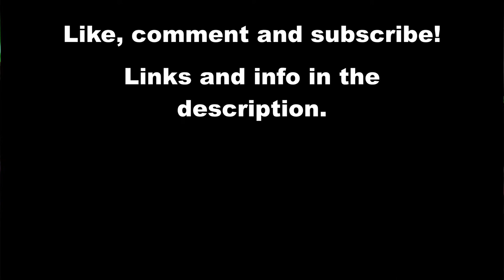JUDICIARY - Live at For The Children Dec/12/2021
JUDICIARY performing at For The Children in Los Angeles, CA!

Other videos from the show (COMING SOON)
BURY YOUR DEAD
DOWNPRESSER
NO WARNING
PIECE BY PIECE
REPEAT OFFENDER
SECTION H8
SLOWBLEED
THE KILLER
WRISTMEETRAZOR
XIBALBA